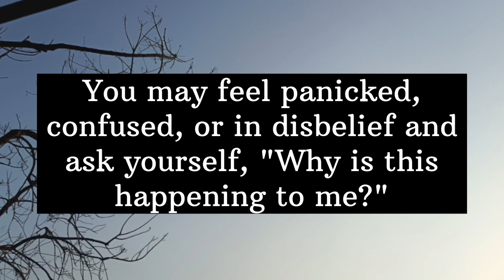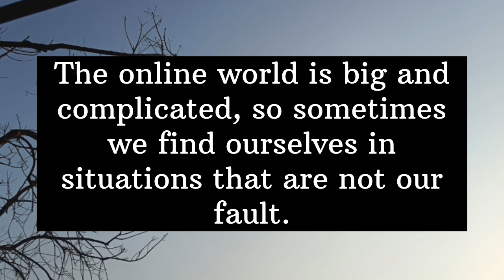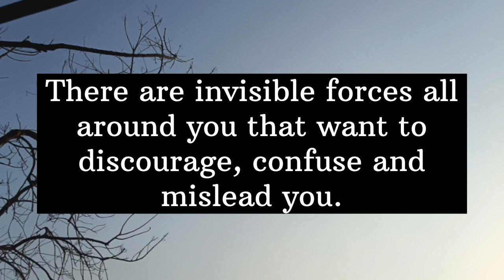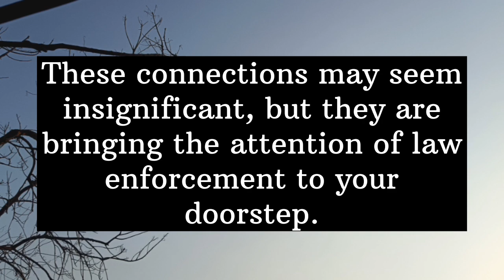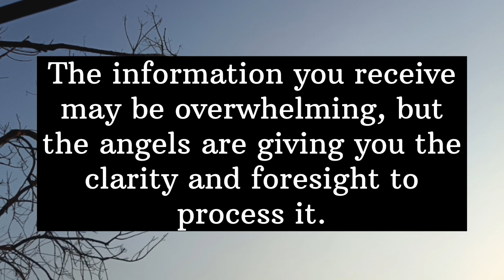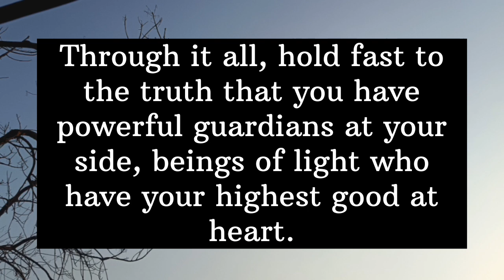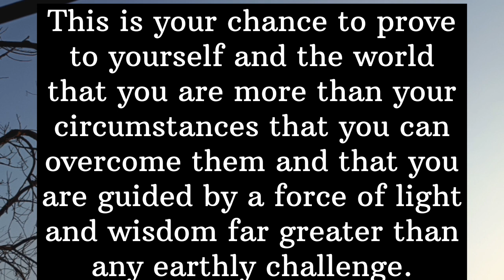💕By looking at you, these two women's are laughing because... || God message today